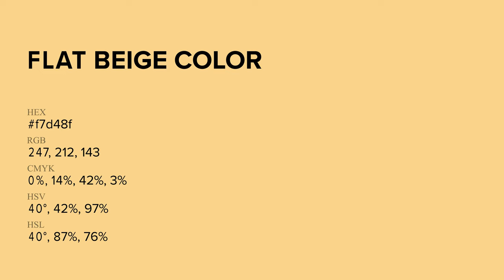Flat Beige color f7d48f hex Cool Yellow color f7d48f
What color is Flat Beige ? f7d48f hex, Cool Yellow color f7d48f

Hex f7d48f Color Code is also known as Flat Beige color

Hex f7d48f Color code in RGB color code model is created after adding 96.86% red color, 83.14% green color and 56.08% blue color.
Hex f7d48f Color code in CMYK color (process color) code model is generated after subtraction of 0% cyan, 14% magenta, 42% yellow, 03% black.